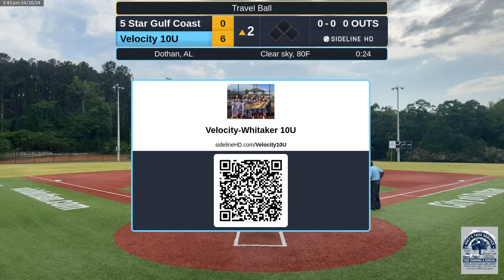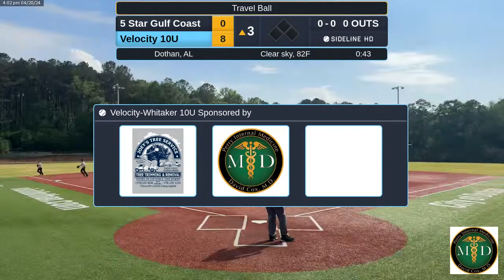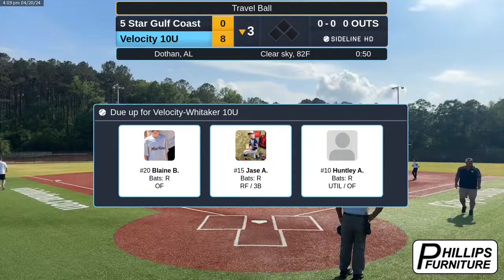Velocity 10U vs. 5 Star Gulf Coast (2024.04.20)